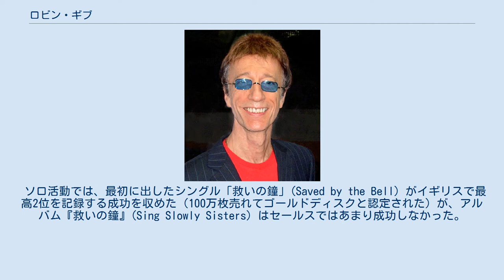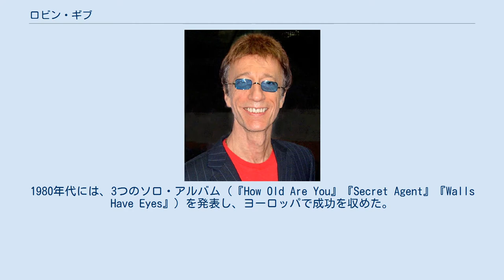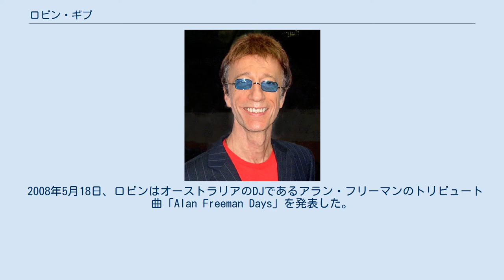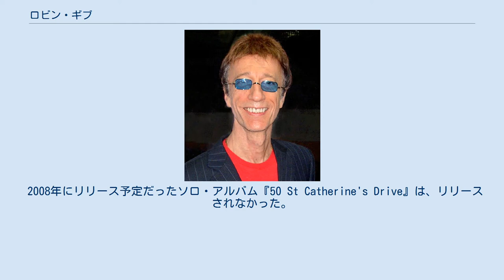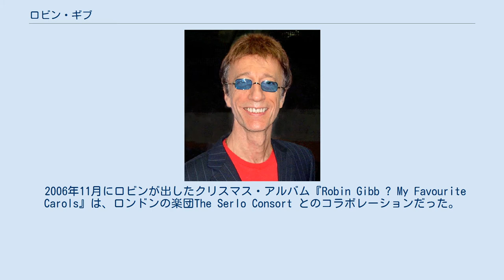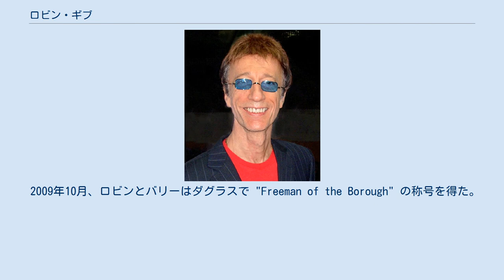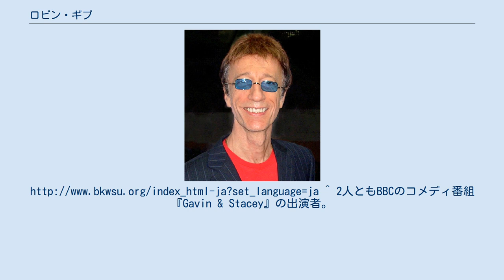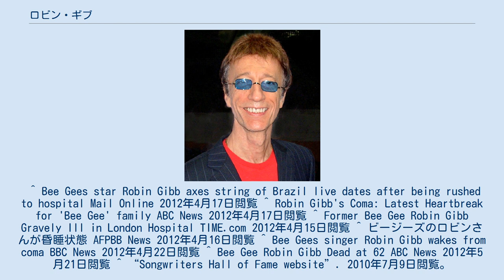ロビン・ギブ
マン島・ダグラス出身の人物
ロビン・ギブ（英: Robin Gibb、1949年12月22日 - 2012年5月20日）は、マン島出身のシンガーソングライターである。
2人の兄弟（バリー・ギブ、モーリス・ギブ）と結成したビージーズのメンバーとして知られている。
 彼ら3人はイギリス人の両親の下で生まれ、オーストラリアでデビューし、イングランドに戻ってから成功した。
ビージーズは1億枚以上レコードが売れた、世界で最も成功したポップグループの一つである。
 ロビンはマン島で父ヒュー・ギブ(1916～92)と母バーブラ(1920～2016)の下で生を受け、モーリス・ギブと双子だった。
なお、モーリスより35分先に生まれた。
ロビンは5人兄弟で、1人の姉（レズリー 1945年生）と3人の兄弟（バリー 1946年生、モーリス 1949年生、アンディ 1958年生）がいる。
家族とともに1958年にはオーストラリアのブリスベンに移ってから、彼らの音楽キャリアがスタートした。
1967年にイングランドへ戻ってロバート・スティグウッドに見いだされ、彼らの音楽活動は成功した。
 ロビンは、1960年代後半のビージーズ第一期黄金期では、常に兄バリー・ギブとリードボーカルの役割を競っていた。
そして、彼の曲「Lamplight」がバリーの曲「若葉のころ」(First of May) のB面に追いやられた後、ロビンはグループを去りソロ・キャリアを開始した。
 ソロ活動では、最初に出したシングル「救いの鐘」(Saved by the Bell) がイギリスで最高2位を記録する成功を収めた（100万枚売れてゴールドディスクと認定された）が、アルバム『救いの鐘』(Sing Slowly Sisters) はセールスではあまり成功しなかった。
その後、ビージーズに復帰して 1970年に出したシングル「ロンリー・デイズ」(Lonely Days) は彼らにとってアメリカで最高順位を記録したヒットとなった。
翌年に出したシングル「傷心の日々」(How Can You Mend a Broken Heart) はアメリカで最高1位を記録したが、その後彼らの勢いは弱まり始めた。
1974年にアリフ・マーディンよりプロデュースを受け、ブルー・アイド・ソウル・スタイルへ転換したことで、1970年代後半のディスコ自体による彼らの大成功時代へつながった。
 コンセプト・アルバム『Sesame Street Fever』で、ロビンはタイトル・トラック他数曲をセサミストリートのパペット達と歌った。
 グループで活動している間も、ロビンはソロ活動を進めていた。
1980年代には、3つのソロ・アルバム（『How Old Are You』『Secret Agent』『Walls Have Eyes』）を発表し、ヨーロッパで成功を収めた。
1984年に発売したシングル「恋するボーイズ」(Boys Do Fall in Love) はビルボードTop40にチャートインした。
 彼の双子の兄弟モーリスの急死と同じ週である2003年1月27日に、ロビンの次のソロ・アルバム『Magnet』をドイツで発売した。
モーリスの死を受け、ロビンとバリーはしばらくビージーズを解散することにした。
しかし、2009年後半になって、ロビンとバリーはビージーズを再結成すると発表した。
 ロビンはイギリスのテレビ番組「The Dame Edna Treatment」のオープニングテーマを歌った。
 2008年5月18日、ロビンはオーストラリアのDJであるアラン・フリーマンのトリビュート曲「Alan Freeman Days」を発表した。
この曲はダウンロード販売のみだった。
同年12月、「Wing and a Prayer」もダウンロード販売のみでリリースされたが、この曲は1970年にリリース予定だったがリリースされなかった曲「Sing Slowry Sisters」のメロディーだった。
1週間後、またダウンロード販売で曲「Ellan Vannin (Home Coming Mix)」を出した。
 2008年にリリース予定だったソロ・アルバム『50 St Catherine's Drive』は、リリースされなかった。
2009年8月に、そのア...